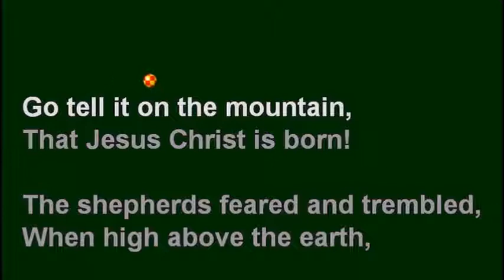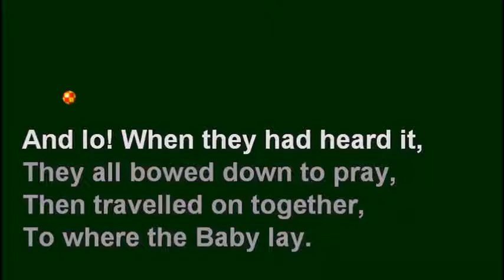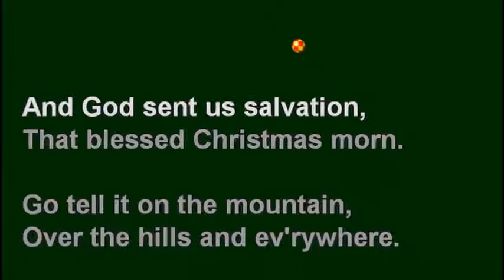Go Tell It On The Mountain with Lyrics